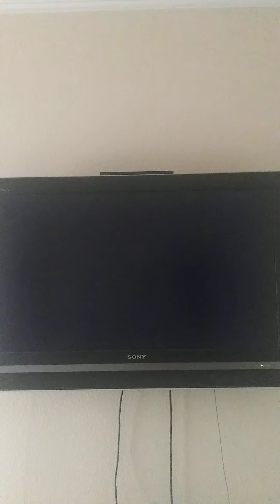Mario Kart Wii June 29th 2021